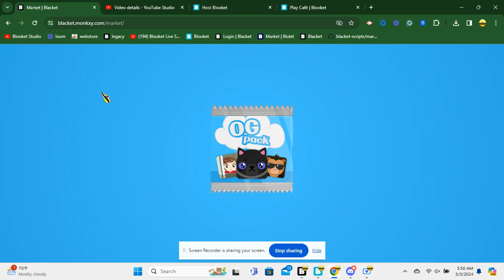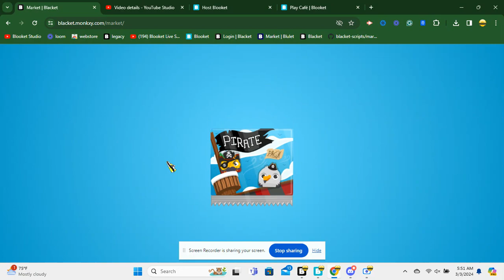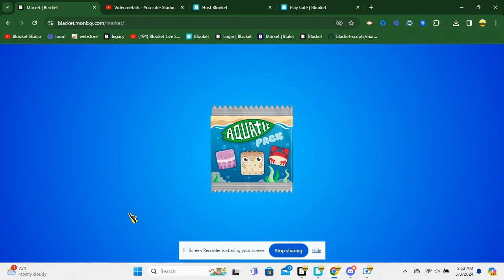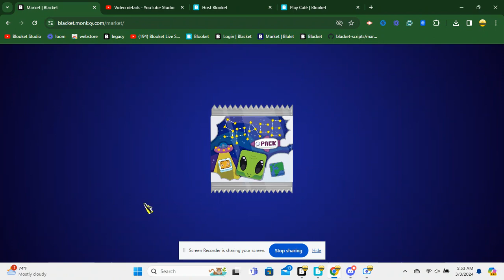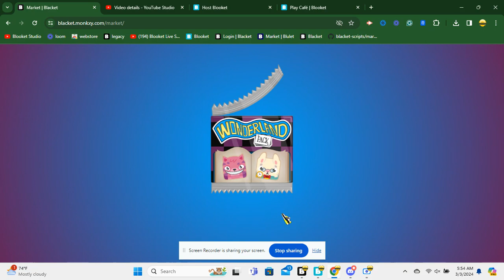open 5 of every pack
the only 2 good things i got were thee starfruit and another book, watch this vid to find out...